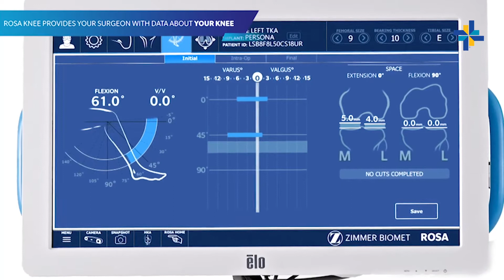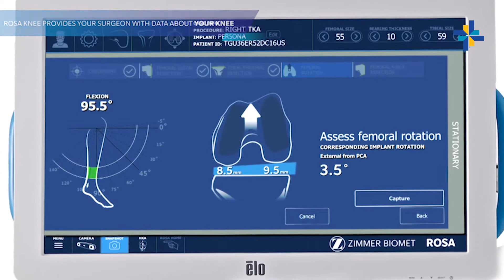Baylor Arlington - The Lot Video